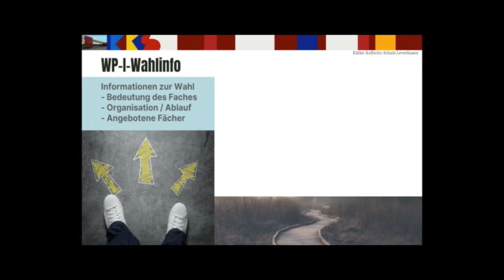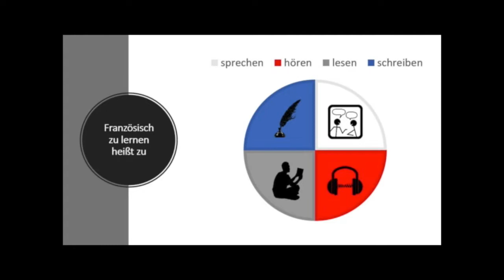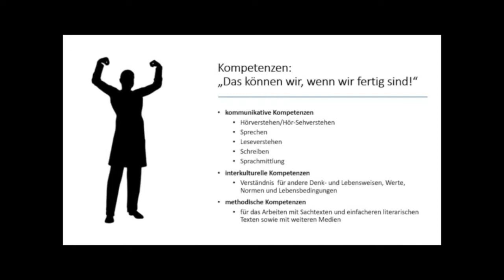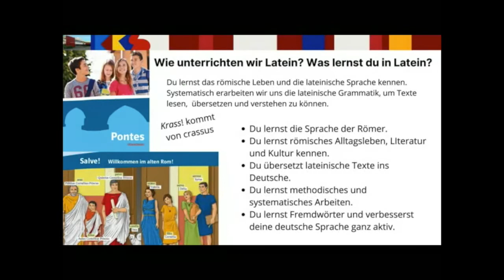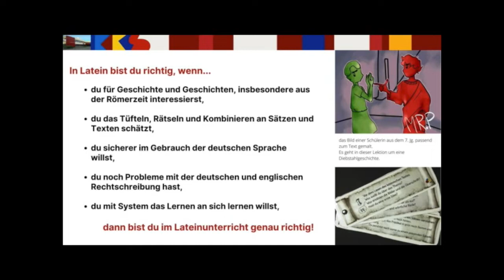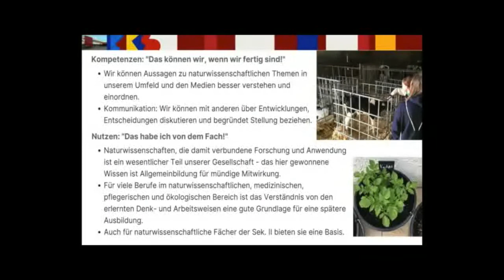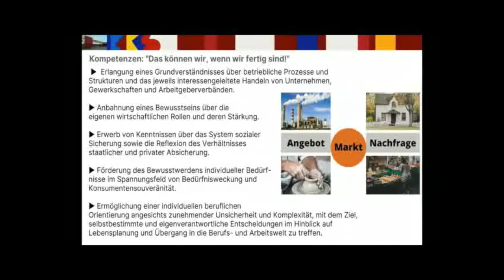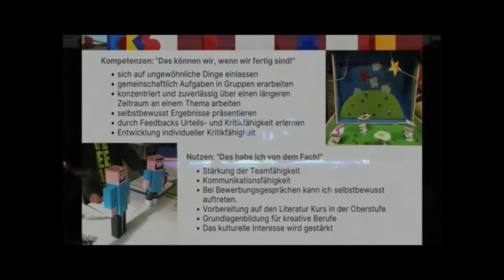Käthe TV . KKS Leverkusen . Gesamtschule . Wahlpflichtfächer 2022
Käthe Kollwitz Gesamtschule Leverkusen: Ab Klasse 7 kann ein weiteres Fach gewählt werden. In diesem Video werden alle Fächer erklärt.